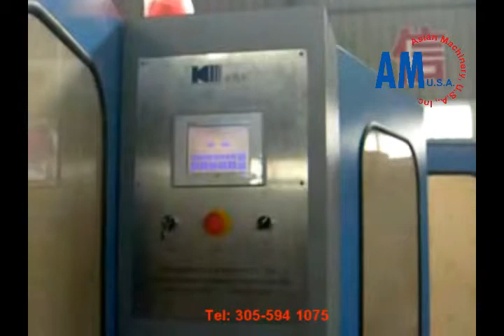VM Máquina Sopladora Automática de Alta Velocidad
Operación de toda la maquina con control de tacto (PLC) y lenguaje de operación en ingles. Velocidad de producción, cantidad, tipo de error, ajuste, etc. Son mostrados en los diferentes menús del tablero de control. Ajuste de operación es muy fácil y trabajo técnico-humano muy confiable.
Diseño especial de doble sistema de soplado consiguiendo una botella estable y con calidad en la forma de envase.
El calentador adopta 7 estados de control de temperatura infrarrojo y sistema de control digital de regulación de voltaje.
La temperatura de calentado y tiempo de soplado son parámetros que corresponden al requerimiento de cada cliente y dependerá del tamaño y forma del envase.
Adaptable a equipo de arreglo de preformas y arreglador de botellas también.
Asian Machinery Usa - Desde 1997